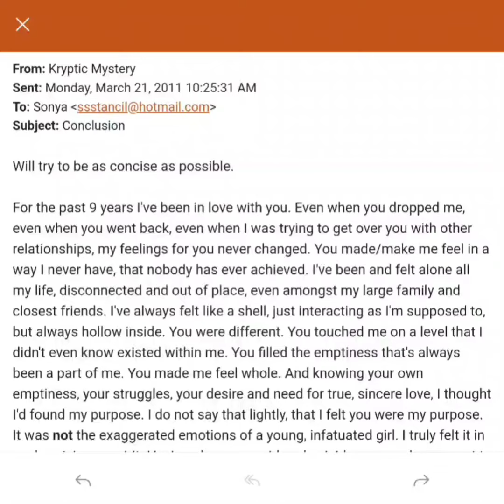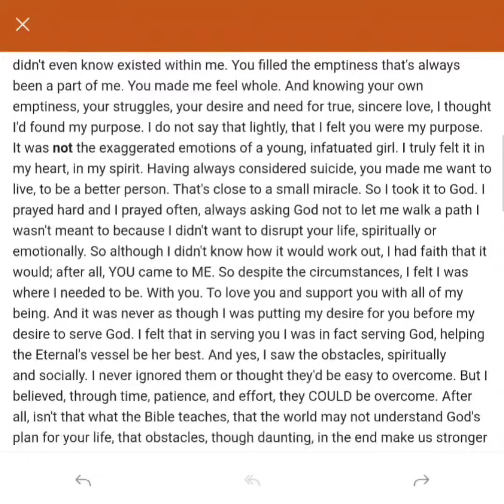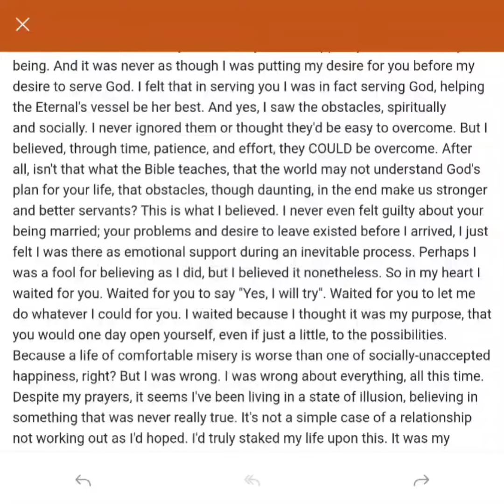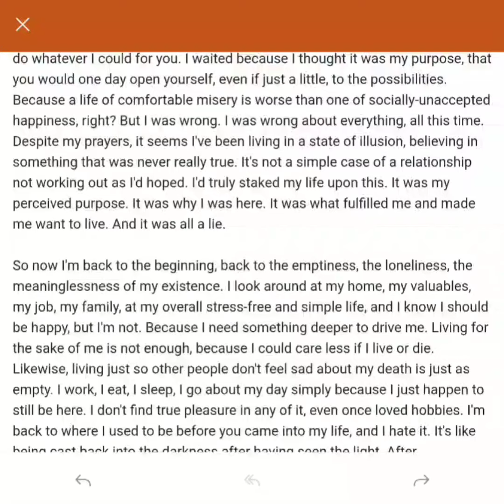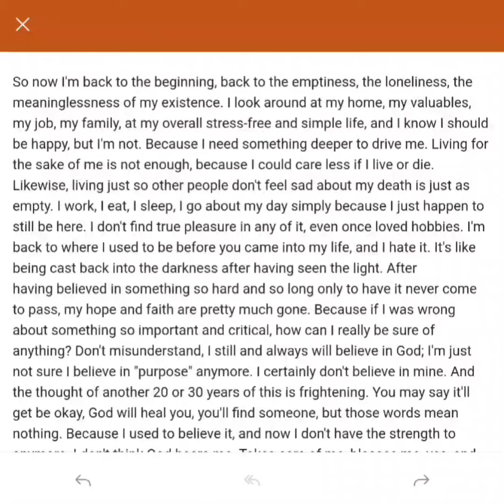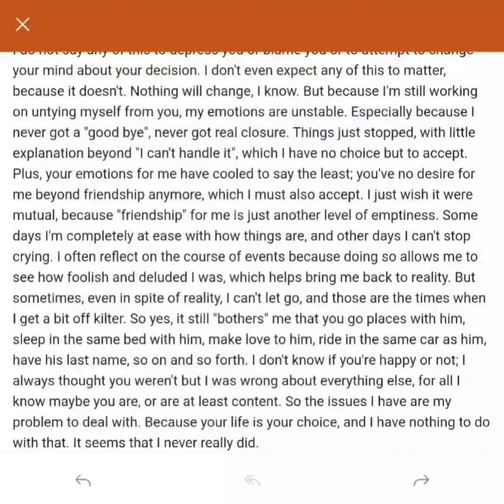Entry 23 - A Desperate Email - March 21, 2011 | The True Confessions of a Teenage Mistress